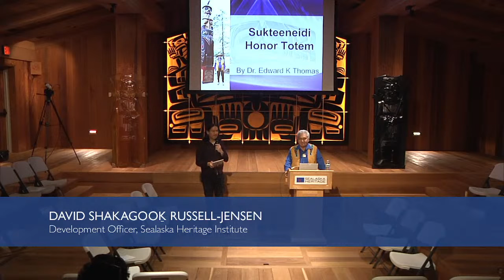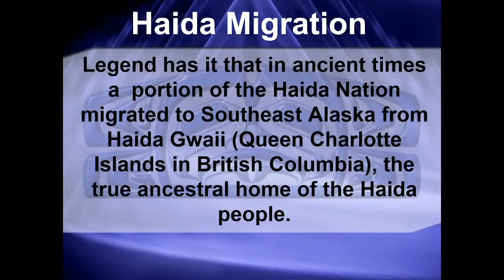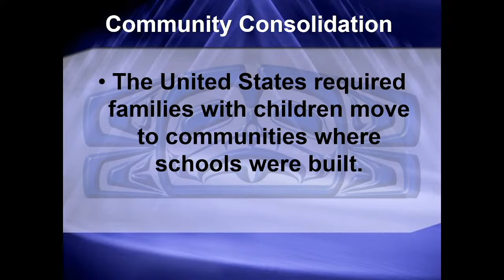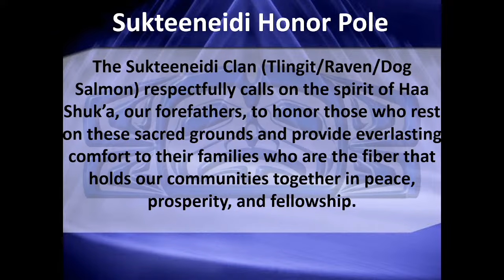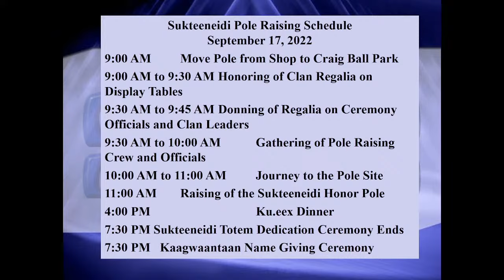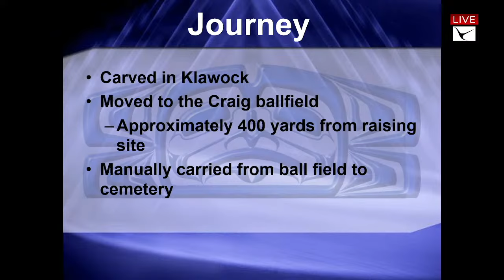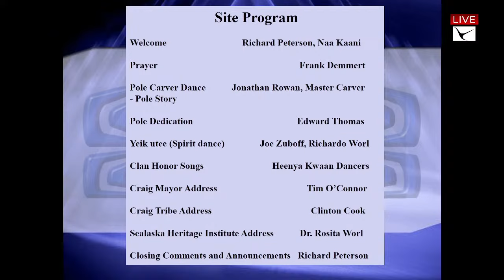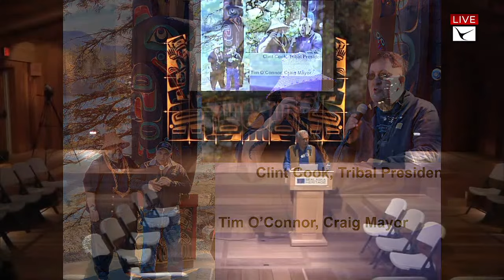Sukteeneidí Clan Origin & Totem Pole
Sealaska Heritage Institute (SHI) will sponsor a lecture by a Tlingit leader on the recent raising of the Sukteeneidí totem pole in Craig, as part of its fall lecture series.

In his lecture, Sukteeneidí Clan Origin & Totem Pole, Ed Thomas, president emeritus of the Tlingit Haida Central Council, will contextualize the practice by which clans became organized into a system, adopted the names of natural resources, developed “logos” and incorporated these ideas and images into clan identity.

The traditional homeland of the Sukteeneidí people, who are Raven from the Dog Salmon clan, is in Tebenkoff Bay on Kuiu Island near Kake in central Southeast Alaska. The pole raised in Craig by the Sukteeneidí clan on Sept. 17, 2022, was an honor pole, which calls on the ancestors to pay tribute to those laid to rest in the Craig Memorial Cemetery and provide comfort to their families.

An ancient spirit dance complemented the Sukteeneidí dedication ceremony and served as an event to adopt people into the clan. Dog Salmon names were then given to those adopted and those born into the clan who had not yet had the opportunity to receive a Tlingit name.

Thomas was born and raised in Craig, Alaska, where he graduated from high school in 1960. He began his college education at Sheldon Jackson College earning his Associate in Science degree and then went on to earn his Bachelor of Science in Education from the University of Alaska, Fairbanks.  In 1974, he accepted a fellowship from Pennsylvania State University where he earned his master’s in education administration.

Thomas began his 25-year commercial fishing career as a cook at the age of 13 on the FV Verness of Klawock. He would go on to skipper a seine boat and later a power troller; he currently owns a hand troller permit.

Thomas taught junior high school and coached the boy’s junior high basketball team in Klawock, Alaska, for a year. He was a high school counselor and coached the boy’s junior high basketball team in Craig, Alaska, and served as the Indian Studies student counselor for the Sitka School District. He also served as the executive director of the Indian Education Program in Ketchikan for nine years.

Thomas has been the president emeritus of the Central Council of the Tlingit and Haida Indian Tribes of Alaska (Tlingit Haida Central Council) since April 2008. He served as president of the tribe from October 1984 until April 2007, was re-elected in 2010 and officially retired in 2014. He served on the Sealaska Corporation board of directors from 1993 to 2020 and is the chairman of the Sealaska Timber Corporation board in addition to a variety of other positions and responsibilities he fulfills.

The lecture is scheduled for 12 pm, Tuesday, Sept. 27, in Shuká Hít within SHI’s Walter Soboleff Building, 105 S. Seward St. in Juneau. The lecture will be livestreamed and posted on SHI’s YouTube channel.